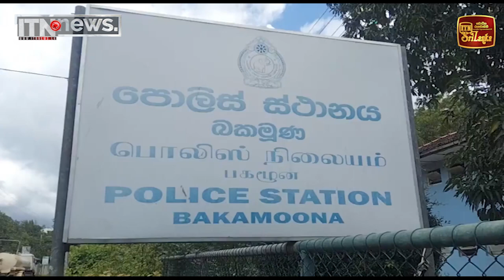වන අලියෙකු වෙඩි තබා ඝාතනය කෙරේ